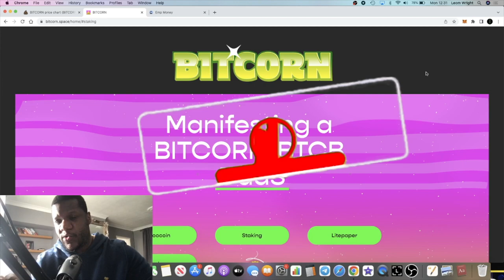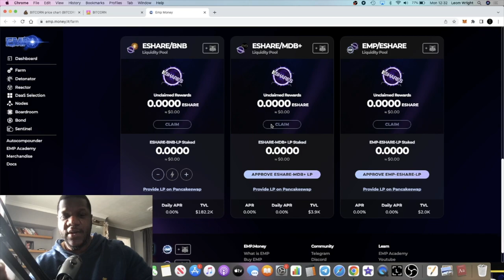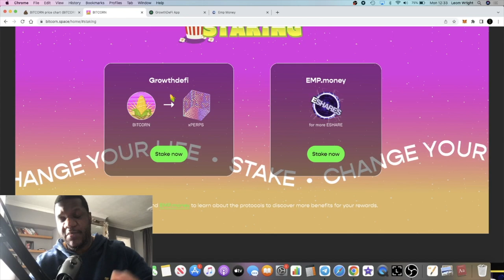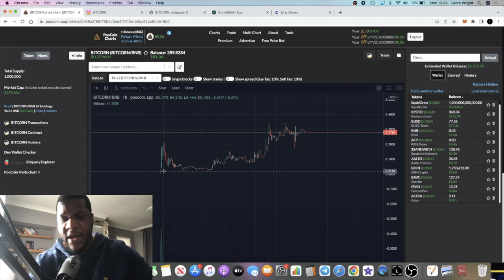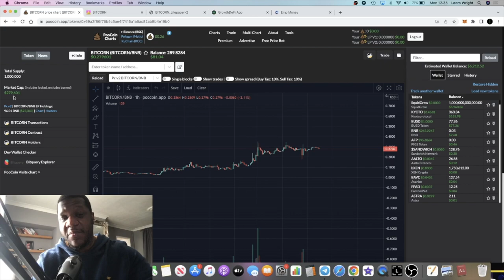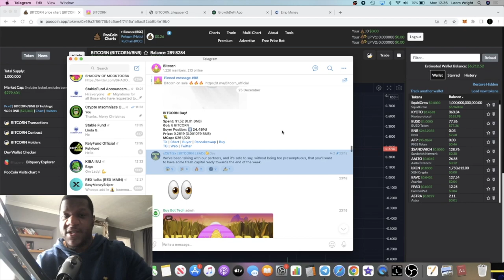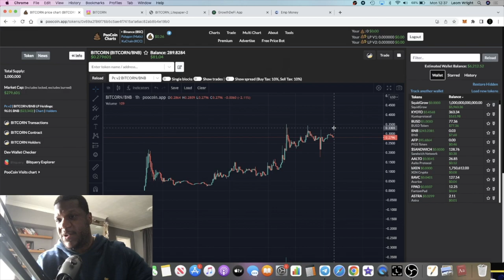BITCORN 10X BEAR MARKET GAINS EMP MONEY ESHARE GROWTH DEFI STAKING